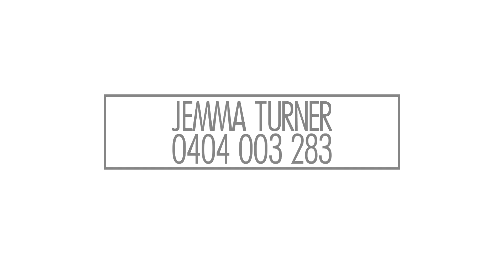Real Estate SA - 2a Butterworth Road, Aldinga Beach with Jemma Turner